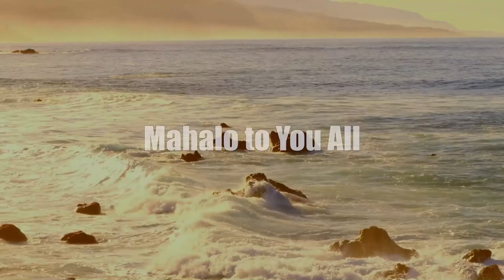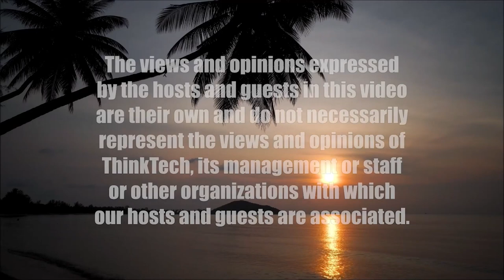Is the Fabelmans Movie a True Story (Guttman's Garage)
What Can we Learn About Steven Spielberg.  The hosts for this show are Jay Fidell and Steven Guttman.

Movie reviewer Steve Guttman helps us understand the lessons of the new movie by Steven Spielberg - the Fabelmans.  This movie is a semi-autobiographical story based on Spielberg's adolescence and first years as a director, told through an original story of the fictional Sammy Fabelman, a young aspiring filmmaker who explores how the power of films can help him see the truth about his dysfunctional family and those around him.